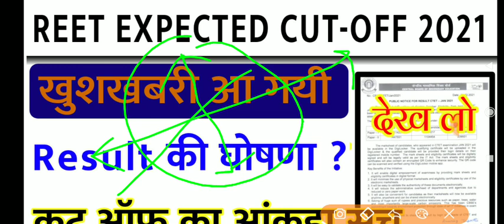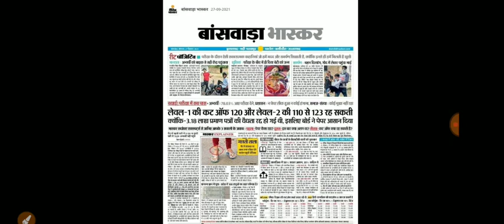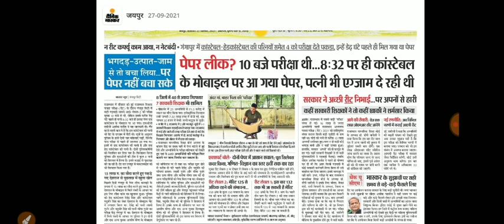reet cut off 2021 // reet expected cut off 2020 // reet level 1 cut off 2021 / reet level 2 cut off